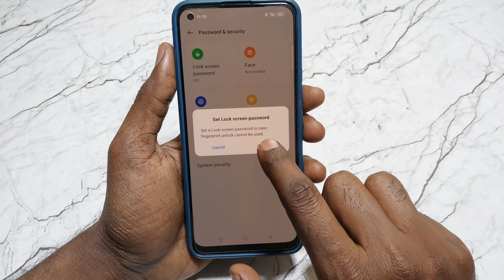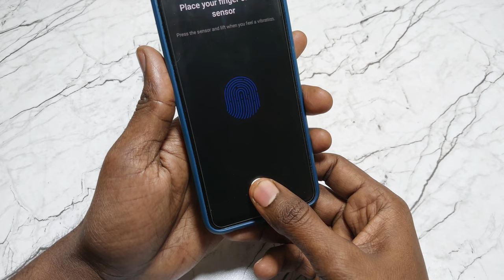Realme c55 Display Fingerprint Setting | Realme c55 Fingerprint Screen Lock | Fingerprint Sensor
Video Queries -

(1)Realme c55 in display fingerprint setting
(2)Realme c55 me in display fingerprint kaise lagaen
(3)Realme c55 display fingerprint
(4)Realme c55 me screen mein fingerprint lock kaise lagaen
(5)Realme c55 screen fingerprint lock setting
(6)Realme c55 me in display fingerprint lock kaise lagaen
(7)in display fingerprint setting, Realme c55
(8)Realme c55 in display fingerprint lock
(9)fingerprint
(10)Realme c55 fingerprint settings
(11)Realme c55 display fingerprint not showing
(12)display fingerprint c55
(13)Realme c55

Important Videos...